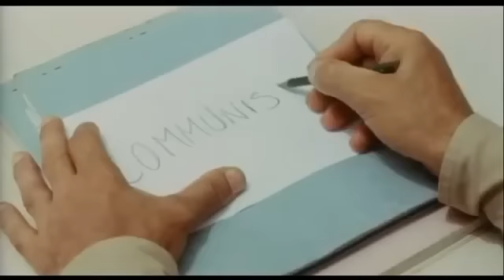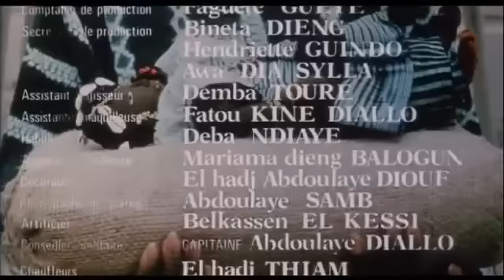Le camp de Thiaroye Ousmane Sembene 1988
Camp de Thiaroye (également connu sous le nom Le Camp de Thiaroye ) est un 1988 sénégalais guerre - film dramatique écrit et réalisé par Ousmane Sembene et Thierno Faty Sow .

Le film est entré dans la compétition au 45e Festival International du Film de Venise , où il a remporté le prix spécial du jury . Le film dépeint le massacre de Thiaroye qui s'est passé en Thiaroye , Dakar , en 1944.

Le film est au sujet de la mutinerie et le meurtre de masse des troupes françaises d'Afrique occidentale par les forces françaises dans la nuit du 30 Novembre au 1 Décembre 1944 conscrits Afrique de l'Ouest ont protesté mauvaises conditions et la révocation de la rémunération au camp de Thiaroye. Le film est une critique et mise en accusation du système colonial.

Le film documente les événements qui ont conduit au massacre Thairoye, ainsi que le massacre lui-même. Le film a reçu des critiques positives au moment où il a été libéré et continue d'être annoncée par les spécialistes comme une importante documentation historique du massacre de Thiaroye.

Le film a été interdit en France depuis une décennie et censuré au Sénégal ainsi.